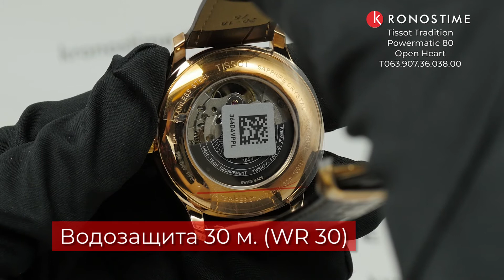Tissot Tradition Powermatic 80 Open Heart T063.907.36.038.00 обзор часов - KronosTime.RU